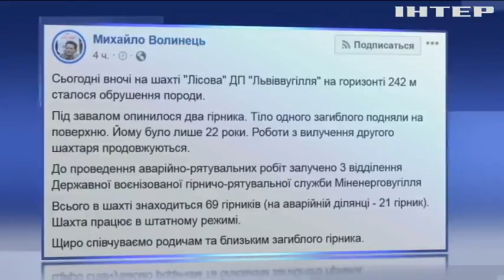На Львівщині у шахті загинули гірники